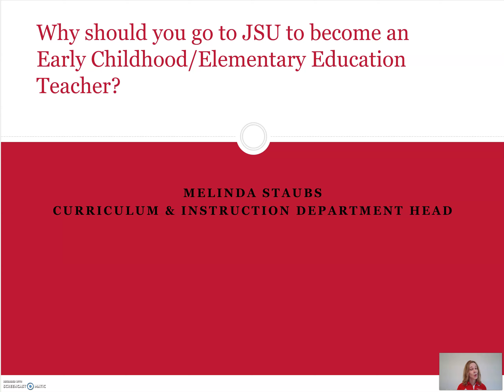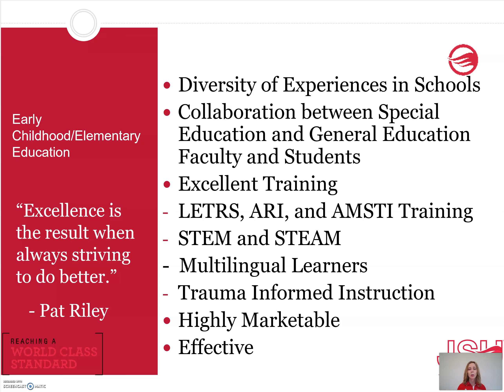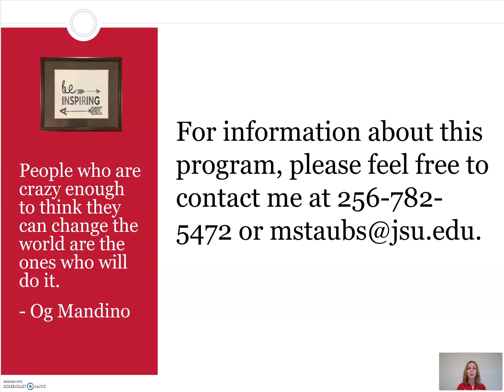Early Childhood Education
The Early Childhood and Elementary Program supports the JSU learning-centered mission through the development of highly qualified teachers who are well prepared to instruct a diverse student population through the development of 21st century knowledge, skills, and dispositions. Through this program students are able to get a unique model of instruction,  courses in teaching diverse learners, and clinical experiences that include co-teaching, urban-suburban-rural settings, and a variety of early childhood/elementary placements.